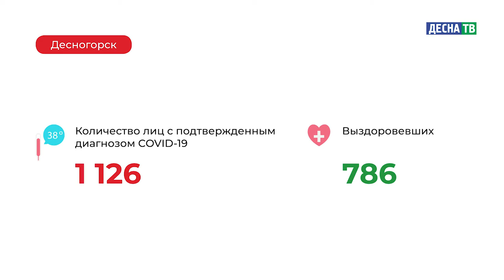Десна-ТВ: Оперативная информация по COVID-19. Статистика на 05.12.2020